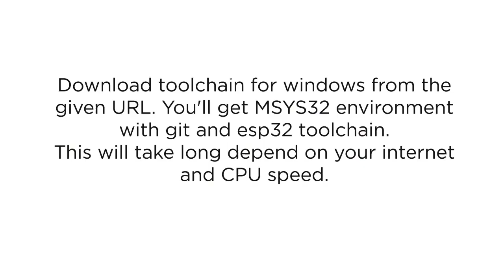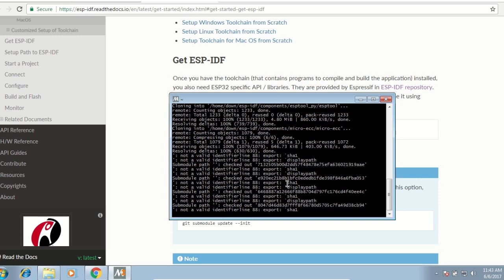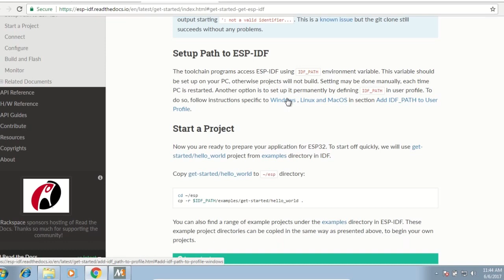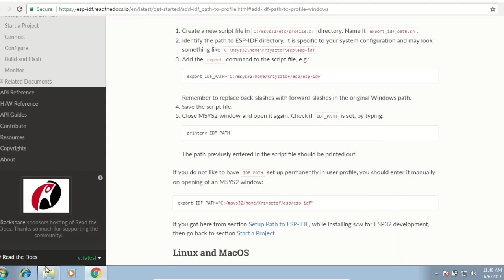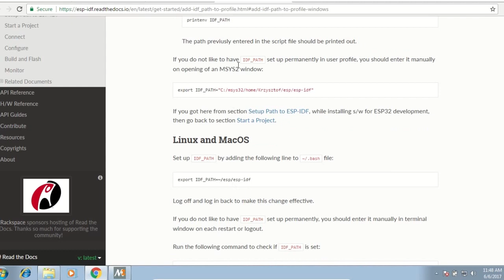ESP32 IDF Installation on Windows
Instructions:

1. Download toolchain for windows from the given URL. You'll get MSYS32 environment with git and esp32 toolchain.
This will take long depend on your internet and CPU speed.

2. Unzip the downloaded file, and extract it to C:\

3. Open C:\msys32\mingw32.exe

4. Clone ESP-IDF to your home directory.

5. Open vim to add IDF_PATH environment variable to your MSYS system.

6. Type "i" (without quotation marks) to enter write / insert mode.

7. Insert the path to ESP-IDF to the IDF_PATH environment variable value. In this case, it is C:/msys32/home/down/esp-idf

8. Press ESC and type ":wq" (without quotation marks) to save file and exit vim.

9. Close and re-open MSYS terminal and type "printenv IDF_PATH" (without quotation marks) to ensure the ESP-IDF is known by the system.

YouTube Description